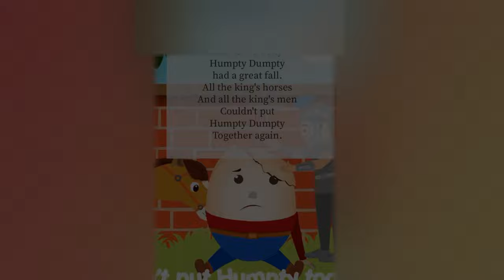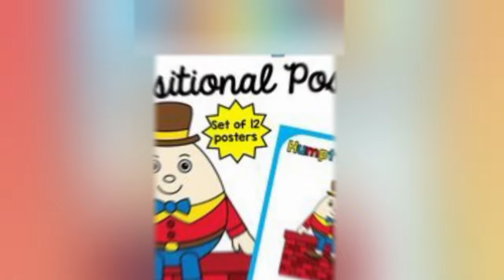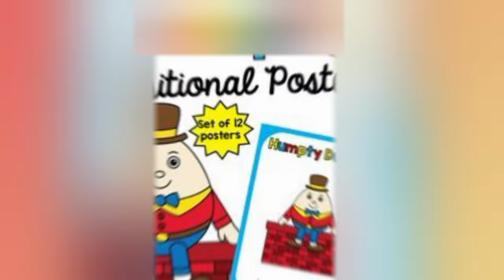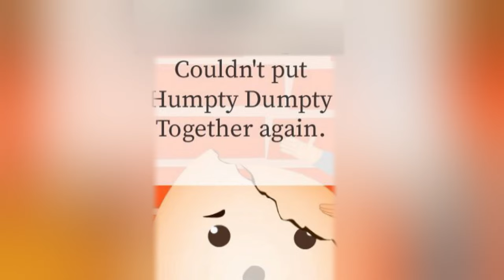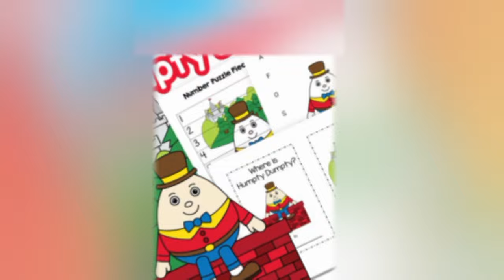humpty dumpty ll kids rhymes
images taken from image search man